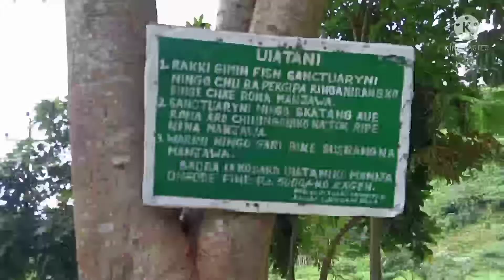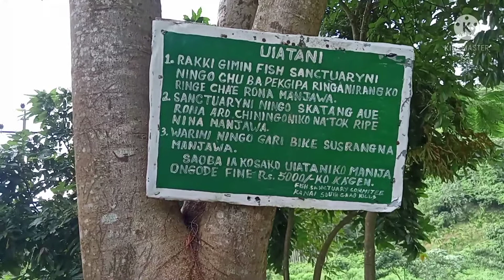Kanai river south Garo Hills near by Balpakram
❤️. Welcome. ❤️
             J sangma Garo Tv.

    If you enjoyed my vedios please would like 👍 share comment support to my channel,and
 Do ask nicely if you have any comment.

Nisoenggipa sakantikon mitela, Ian Angni skanggipa vlogs vedio ong.a, aroba first edit gasujaokba, Kainai chibima, South Garo hills Meghalaya.
                    Naa vedio nie kusi ongode,